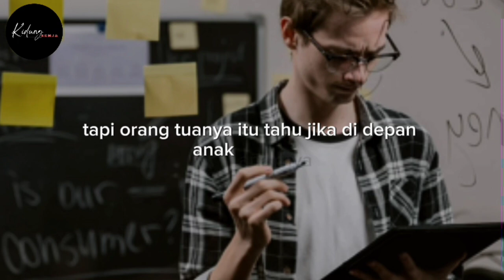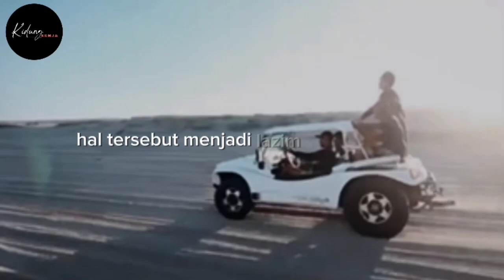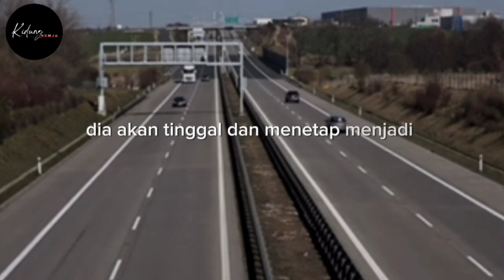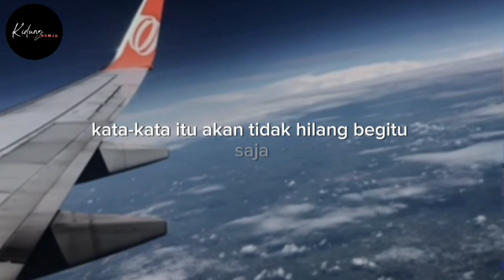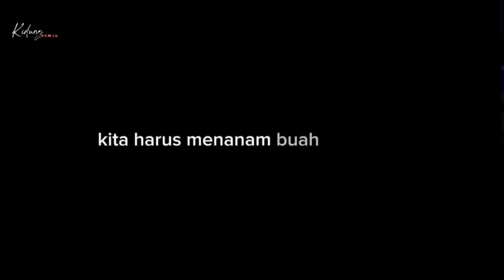KEAJAIBAN KATA KATA | RUBAH HIDUPMU DENGAN MERUBAH KATA KATAMU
MOTIVASI DAN KUNCI SUKSES DALAM HIDUP
Chanel Kidung Senja
Salah satu konten bertujua Untuk membuka pikiran dan menambah motivasimu

Sukses adalah hak setiap orang. Perkaranya adalah bagaimana orang mengusahakan dirinya untuk bisa mencapai kesuksesan. Ada orang yang sangat gigih untuk mencapai kesuksesan, ada yang biasa-biasa saja. Ada yang kelihatannya biasa saja namun sebenarnya sangat mengusahakan kesuksesan bagi hidupnya sendiri.

Kiranya hal ini harus direnungkan oleh setiap orang termasuk kamu. Bagaimana kamu akan menjalani hidup di masa mendatang, bagaimana kamu melihat diri sendiri dalam 10 tahun ke depan, bagaimana kamu bisa mengatur diri dan keluarga, semuanya merupakan keputusan pribadi.